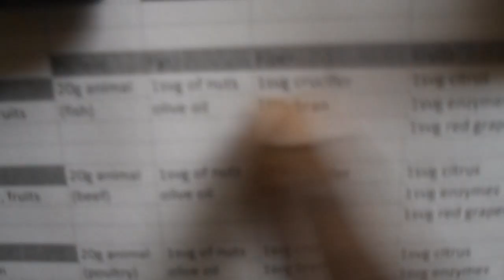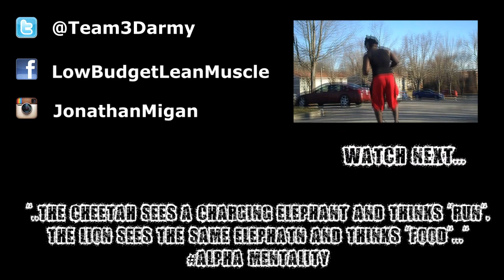This Delicious Muscle Meal Will Make Your Dreams Come True lol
sing it with me now lol

Facebook Fan Page: lowbudgetleanmuscle
Play Station Network: Jerubbaal89
YGOPRO: ragnarok34
DuelingNetwork: sucemapin

$$$$$$$ COMPANIES I FUCKS WITH $$$$$$

~BEASTSUPPS: cool supplements and original training gear from my boy Jack.

~PRIME NUTRITION: a shitload of high quality supplements. also a lot of Protein Synthesis type shit.

$$$$$$$ MY CHANNELS $$$$$$$

$$$$$$$ MUSIC $$$$$$$

Copyright: i have the permission to use all the music in the video.